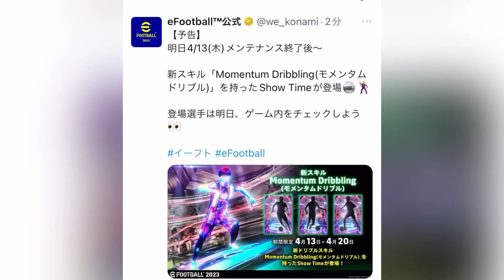新スキル モメンタムドリブル選手3人は誰か？【イーフト】eFootball2023アプリ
■30分endo
色々なゲームを配信中